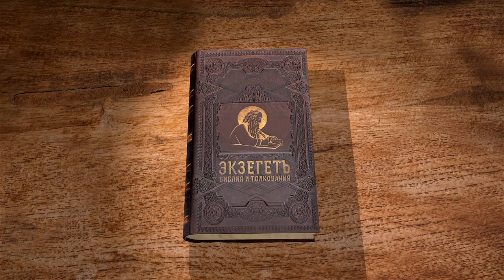Книга пророка Иоиля. Глава 3 "Господь будет обитать на Сионе" Игумен Арсений (Соколов)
Команда Экзегет.

В сегодняшнем видео вместе с игуменом Арсением (Соколовым) завершаем цикл бесед на книгу пророка Иоиля. Читаем 3 главу.
Теофорное имя пророка Иоиль означает "Господь Бог". Полагают, что пророк имел знатное происхождение. Написание книги, условно, относят к после пленной эпохи 5-4 в.в. до Р.Х.

🔸   День Божественного наказания
🔸   Последнее сражение
🔸   Божественная справедливость
🔸   "Перекуйте орала ваши на мечи"
🔸   Раскаяние и исповедание грехов
🔸   День спасения
🔸   Изобилие и благоденствие
🔸   Пророчество о Египетской земле
🔸   Единство Бога с человеком
🔸   "Господь будет обитать на Сионе"